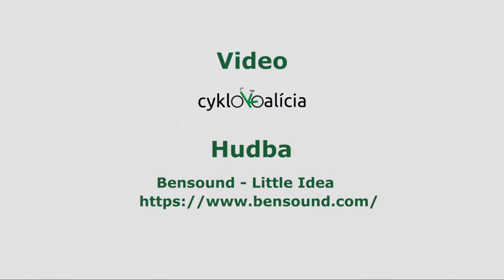Cyklotrasy O4 a R27 pri Prístavnom moste (Bratislava), prejazd 2./7.8.2021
Pri výstavbe rýchlostnej cesty R7 boli v auguste 2021 otvorené preložky cyklotrás pri Prístavnom moste. Štvrtý okruh spájajúci Petržalku s Ružinovom mimoúrovňovo podchádza predĺženú Prístavnú ulicu. Cyklotrasa R27 z centra do Podunajských Biskupíc a Vrakune je preložená do novej polohy vedľa Prístavnej v dĺžke asi 400 metrov.

0:00 Úvod
0:17 Podjazd O4 pod Prístavnou
1:10 Preložka R27 popri Prístavnej